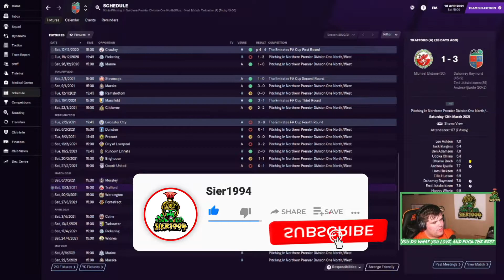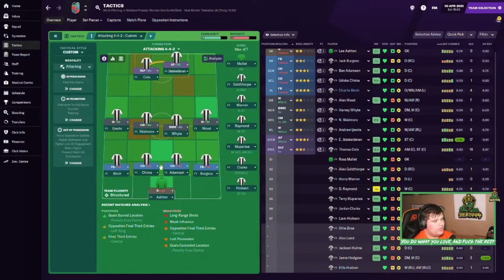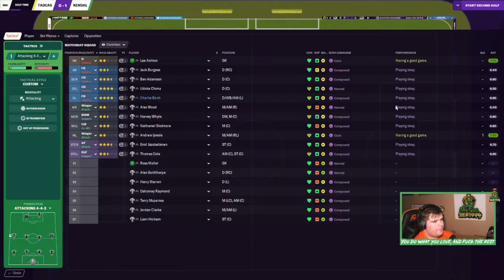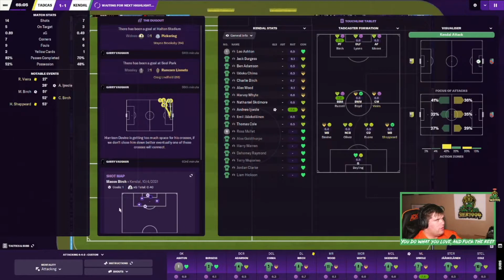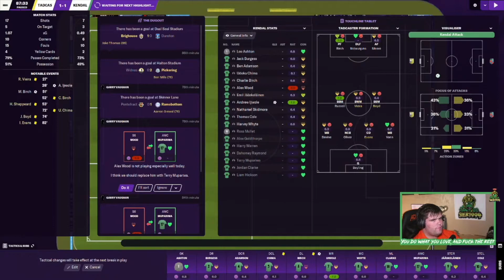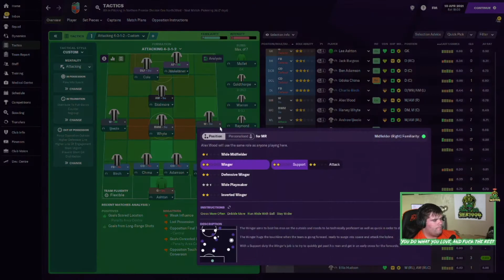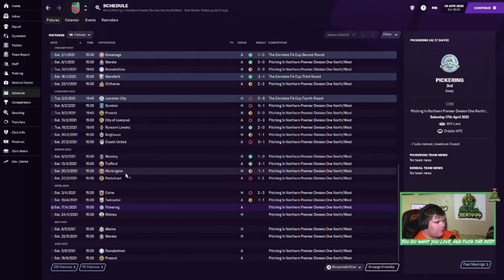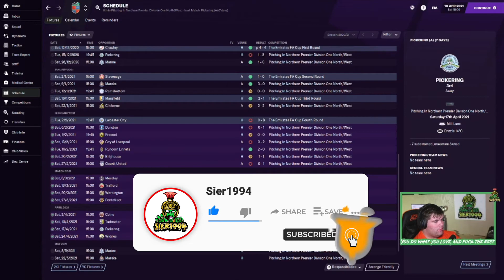NEED RESULTS | Kendal Town FC | #9 | Football Manager 2021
My favourite way to play Football Manager is to play as a lower league club and see how far I can take them, maybe even to the dizzying heights of European success. Kendal have been trophyless since 1965 when they won the Lancashire combination. We look to change this as the  adventure begins.

🖥️Database created by The FM Editors Team @FMEditor85 on Twitter🖥️